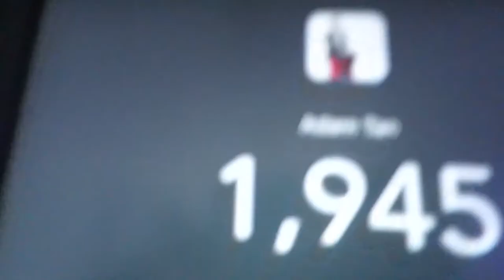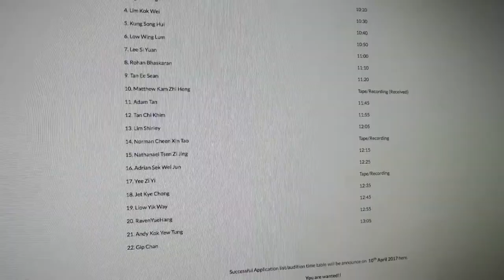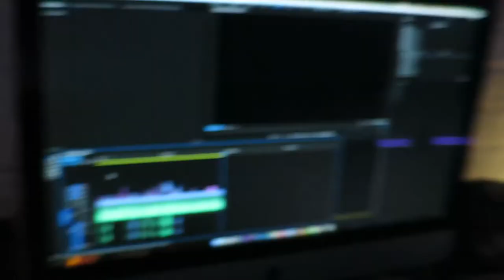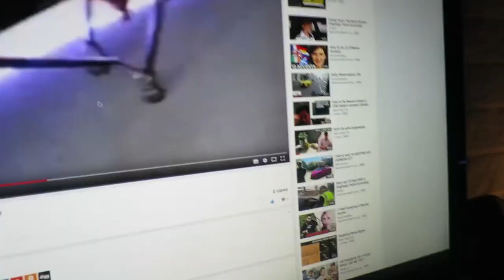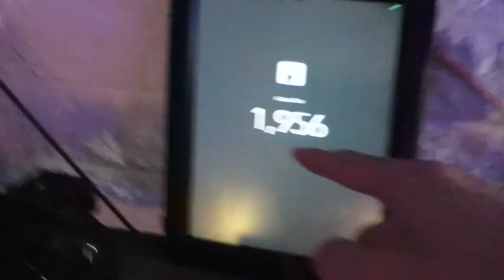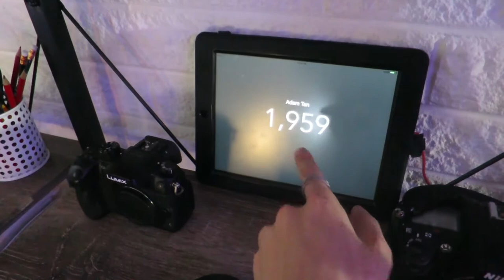4 hour shoot with TWO MARIMBAS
VLOG #321

So I'm borrowing Jackson's marimba for a concert this weekend - might as well shoot with both of them for a STUDIO video! It's getting awfully crowded in here though...

Shot on:
Canon S120 (main camera)
Panasonic GH4
Sigma 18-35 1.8 w/ Metabones Speed Booster
Panasonic Leica DG Summilux 15mm 1.7